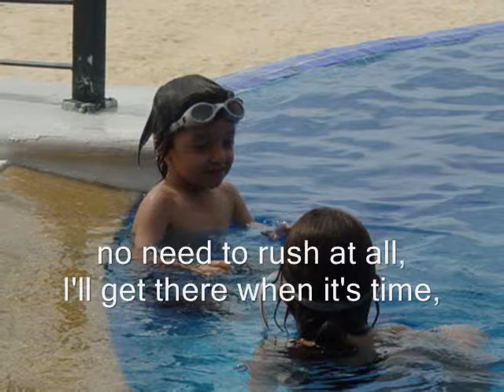When I Grow Up